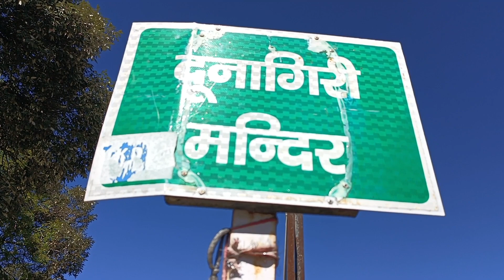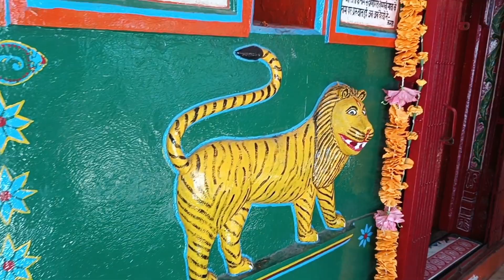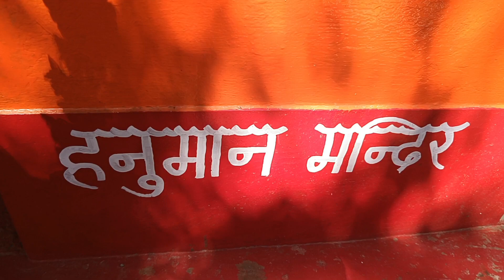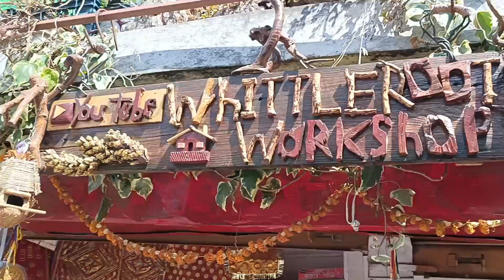Trip With Family 😍 Dunagiri Mandir 🛕मनोकामनाएं पूर्ण करने वाला चमत्कारी शक्तिपीठ || एक बार जरूर आए